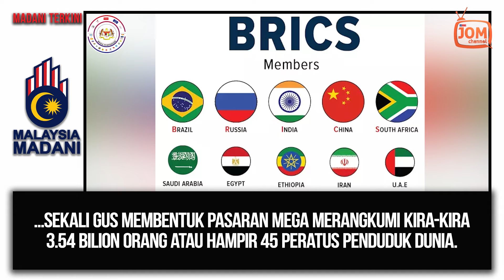21.08.2024 - MADANI TERKINI | MALAYSIA SERTAI BRICS BAGI USAHA PELBAGAIKAN DIPLOMASI EKONOMI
Perdana Menteri, Dato’ Seri Anwar Ibrahim berkata, Malaysia menyasarkan untuk mempelbagaikan usaha diplomasi ekonominya menerusi penyertaan dalam platform antara kerajaan seperti BRICS selain meningkatkan kerjasama melalui inisiatif bersama dan perkongsian strategik.